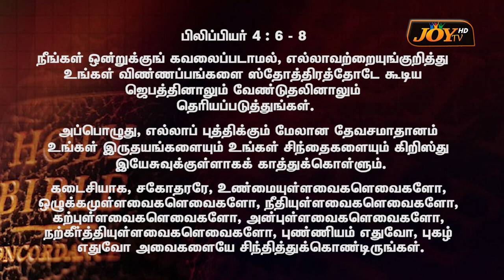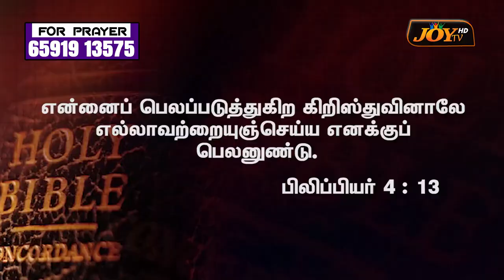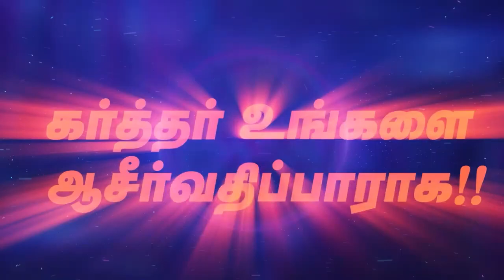அசாதாரண சாதனையாளர்களின் பழக்கவழக்கங்கள் || Ps.Dr.Sheela Daniel